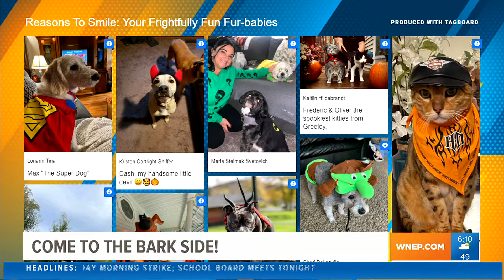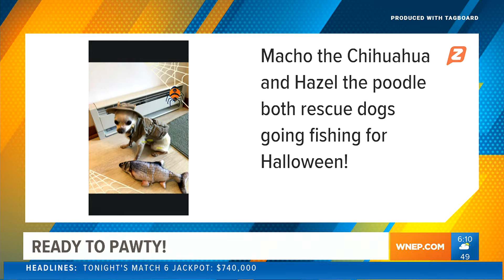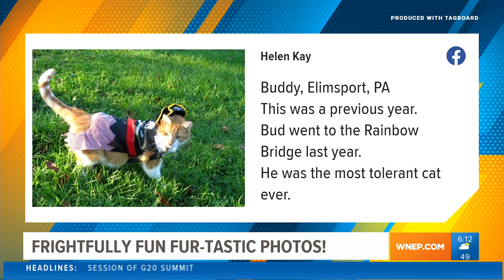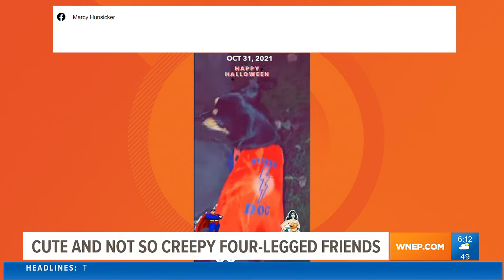Reason to Smile: Your PAWSitively adorable pet costumes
From cool cats to delightfully frightfully fun dogs, Newswatch 16’s Ryan Leckey shared your fur-babies Halloween fun this weekend in this edition of Reasons to Smile